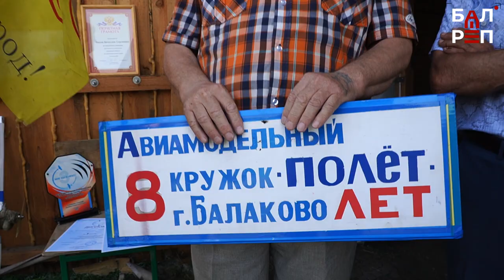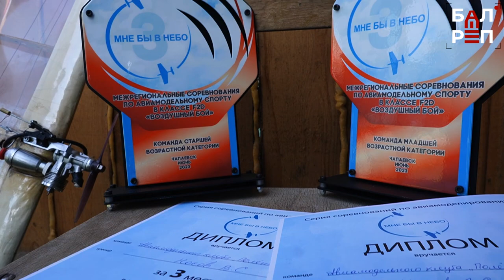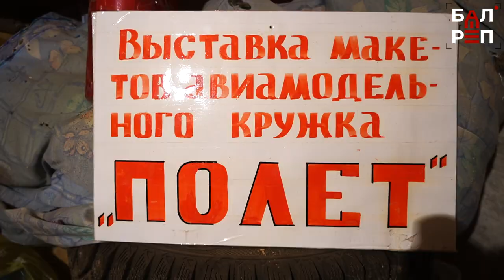Прерванный "Полёт": в Балакове нет места техническим видам спорта?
Родители юных авиамоделистов просят вернуть закрытый кружок

Наставник есть, желающие заниматься авиамодельным спортом - тоже, а вот кружок закрыли: по словам чиновников, он оказался нерентабельным. Почти 10 лет в центре "Ровесник" юные авиамоделисты занимались под началом Вячеслава Носова. Здесь у них было помещение, педагог получал зарплаты аж целых 5 тысяч рублей в месяц - это все затраты, которые направлялись муниципальной организацией на развитие кружка. Сборка самолётов и поездки на соревнования - за счёт родителей. Но мамы и папы были довольны, что их дети увлечены авиамоделированием - в этом кружке ребята развивались, получали навыки, которые пригодятся в жизни.

Воспитанники Вячеслава Носова не смирились с тем, что кружок официально закрыт, - они продолжают выезжать на соревнования, занимать там призовые места. Родители их в этом поддерживают. А вот чиновники не спешат возрождать этот вид спорта в Балакове. Почему? Узнаете из сюжета.